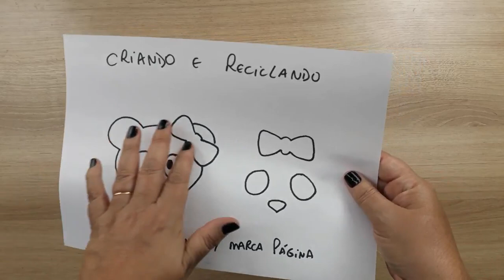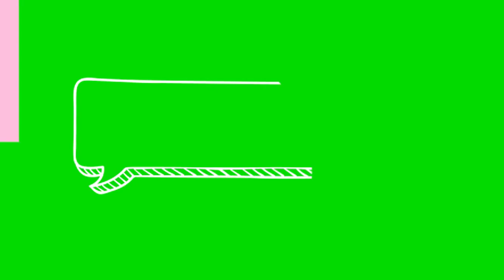DIY: 3 IDEIAS BARATINHAS | DIA DOS PROFESSORES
TAGS RELACIONADAS:

ideias baratinhas dia do professores
dia dos professores
lembrancinhas para os professores
estojo de eva
ponteira de canetas